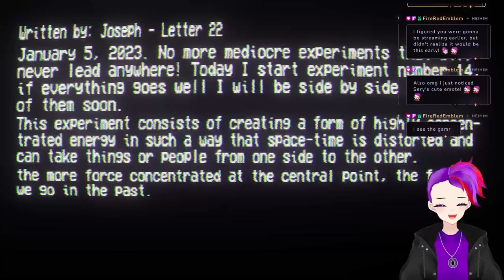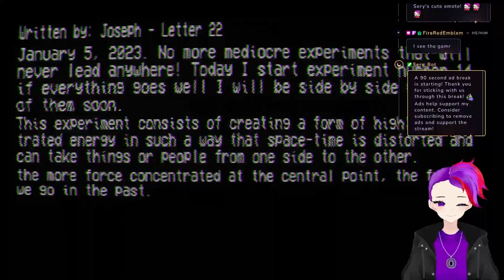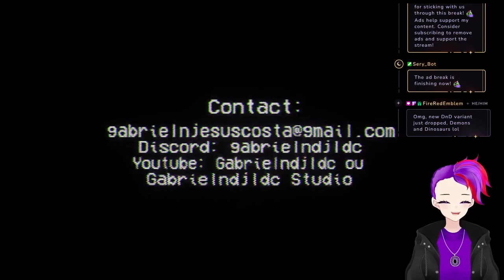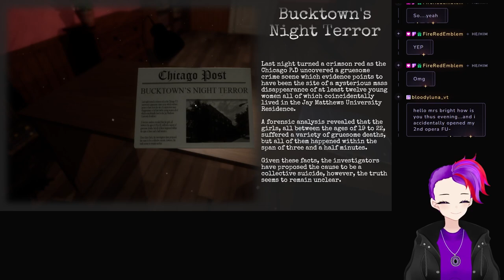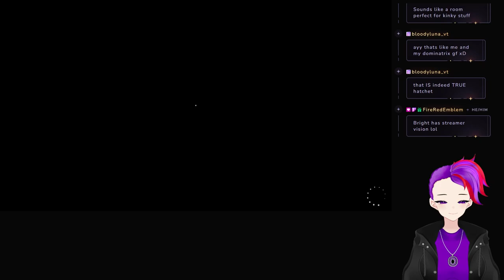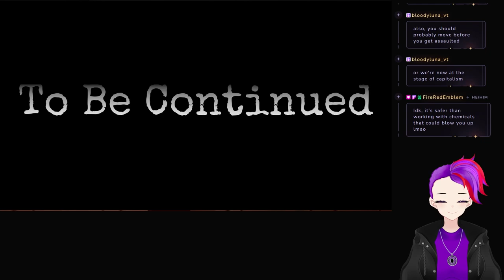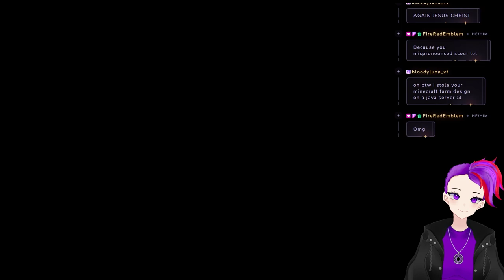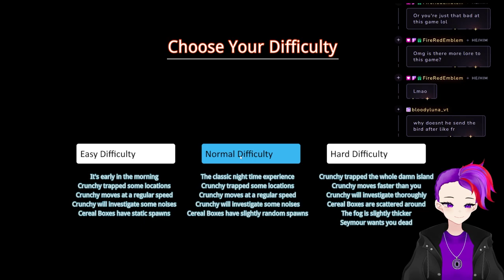3 Scary Games #1